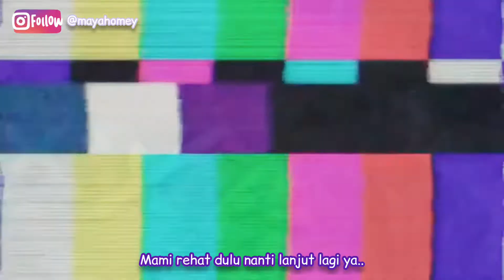Shopee Haul, Unboxing paket dari China dan buat Brownies untuk berbuka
Heylo gais, and moms..
Ini video aku unboxing paket dari China waktu lalu, dan buat Brownies untuk bukaan, selamat menonton semoga bermanfaat ya.

Terimakasih suda klik video ini,